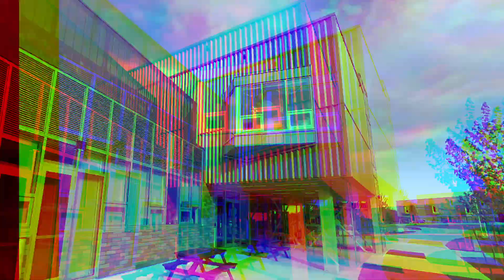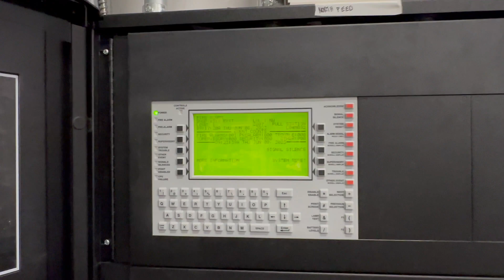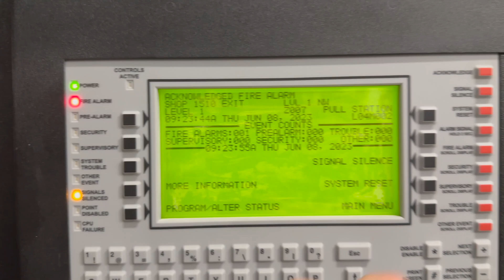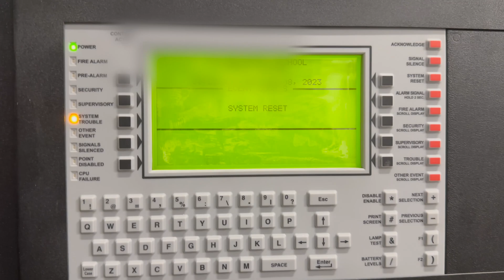Middle school fire drill notifier 3030, system sensor L-series